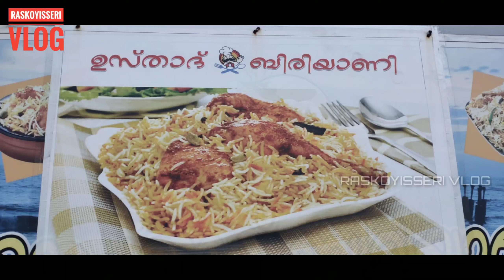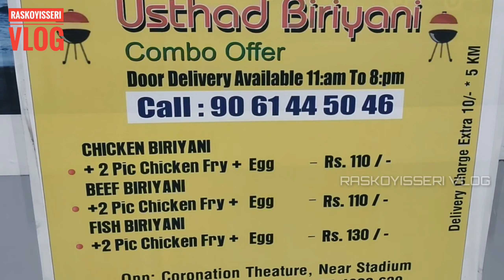Ustad Hotel | ഉസ്താദ് ബിരിയാണി ഹോട്ടൽ | കോഴിക്കോട് | Calicut | Unlimited Biriyani for 100 Rupees